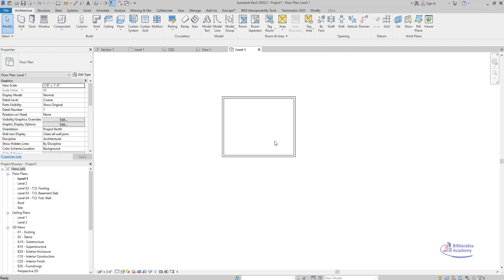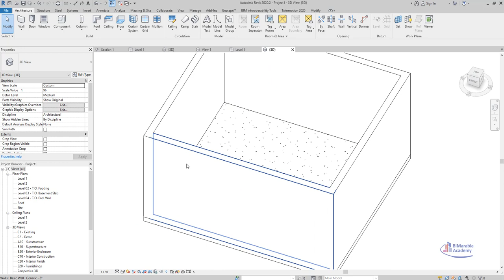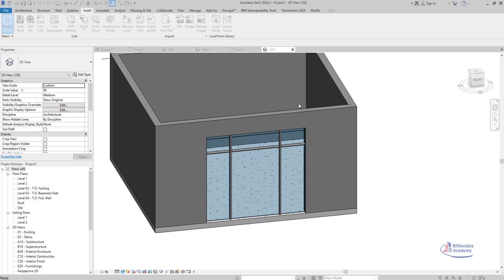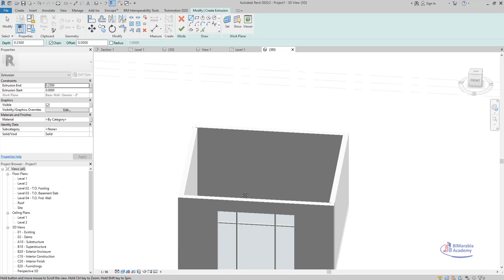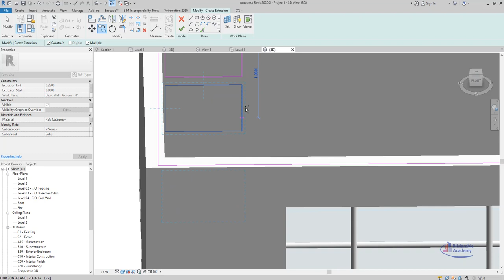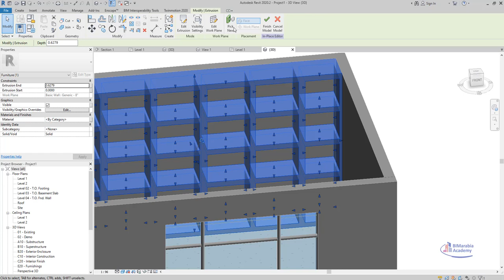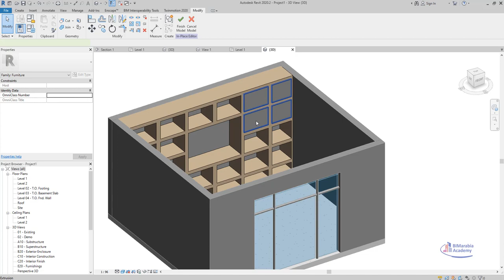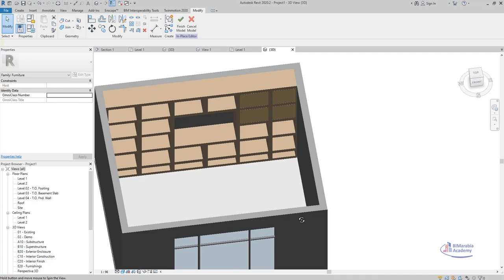revit Modeling Bookshelves And TV Shelf